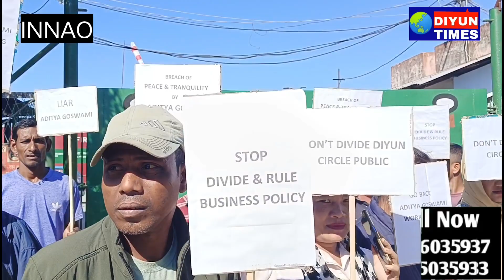Peaceful Protest at Kumchai EPS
Diyun Indigenous Devlopment Committee hold peaceful protest at kumchai E.P.S against one person named Aditya Goswami for fake promise on work over Rig Contract